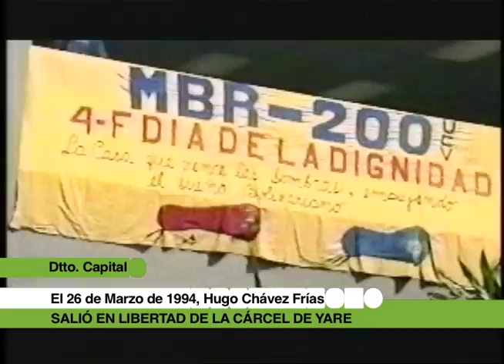A 18 AÑOS DE LA SALIDA DE LIBERTAD DEL CMDTE.CHÁVEZ DE LA CÁRCEL DE YARE.mov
Realizado por: Giovanna Proaño Moreno